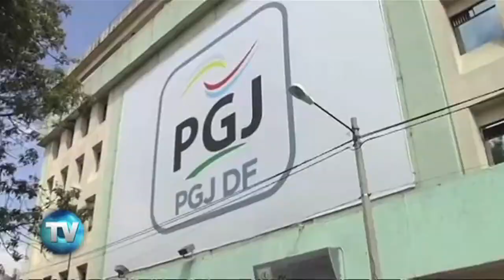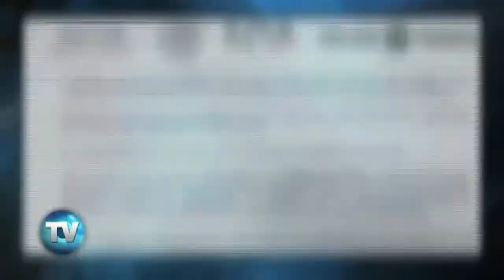Reporte Indigo (Edición 624): Tras la pista de inhabilitados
En la Procuraduría General de Justicia del DF aún se trabaja en los expedientes de los 15 exservidores públicos inhabilitados por irregularidades en el proceso de la Línea 12, y no se descarta que en días próximos se liberen órdenes de aprehensión.